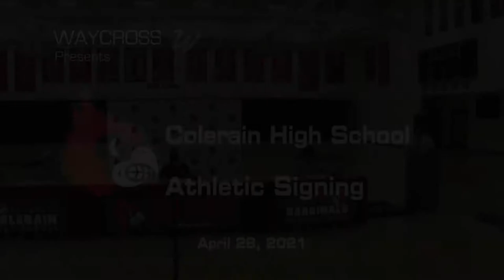Colerain High School Athletic Signing - April 28, 2021